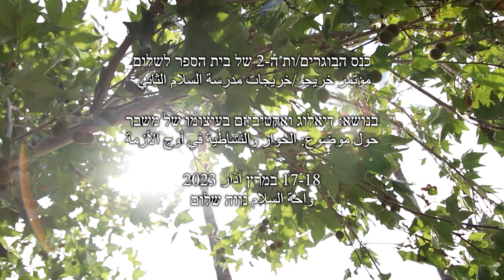כנס הבוגרים/ות ה-2 של בית הספר לשלום مؤتمر خريجو/ات الثاني لمدرسة السلام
בשישי-שבת ה-17+18 במרץ 2023, התקבצו בנווה שלום, לכנס של בית הספר לשלום כ-100 בוגרות ובוגרים של הקורסים השונים שלנו, פלסטינים ויהודים, ליומיים של מפגש, דיאלוג דו-לאומי וחד-לאומי, הרצאות, סדנאות, שאלות, חשיבה, שיתוף ידע ורעיונות וחיזוק הקשרים.

في يوميْ الجمعة والسبت الموافقين 17 و 18 آذار 2023، اجتمع في واحة السلام، في مؤتمر مدرسة السلام، نحو 100 شخص من خريجي وخريجات مساقاتنا المختلفة، فلسطينيون ويهود. شارك الخريجون والخريجات على مدار يومين في حوار ثنائي القومية وأحادي القومية، محاضرات، وِرش عمل، ولقاءات لطرح الأسئلة، التفكير، مشاركة المعرفة والأفكار وتوطيد العلاقات.